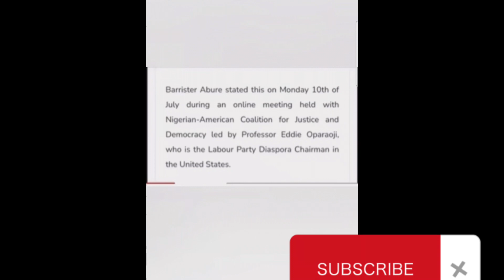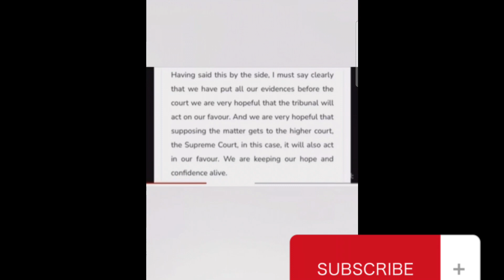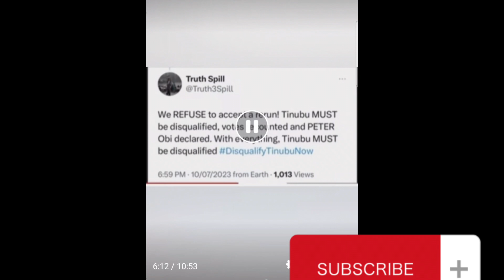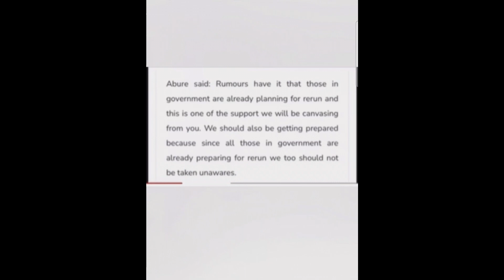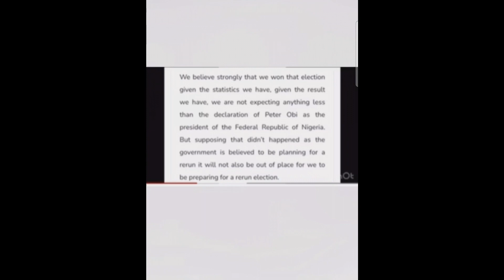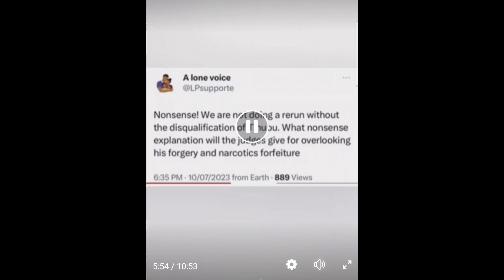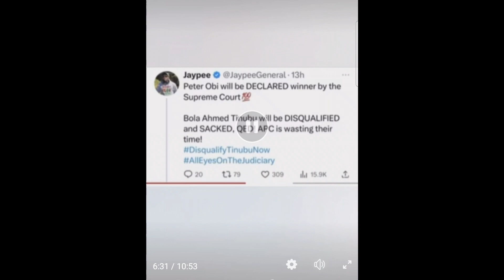this one too loudooo for APC as their re planing to rerun bcos peter obi is wining in d court 😳 🙄 😑